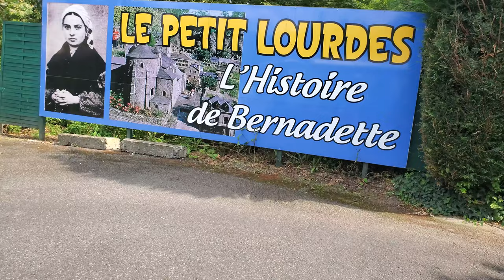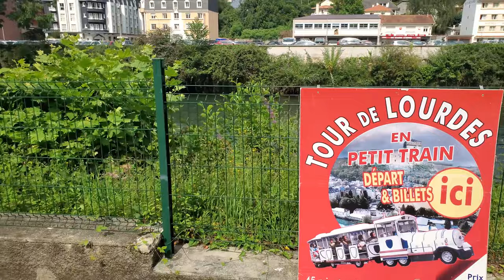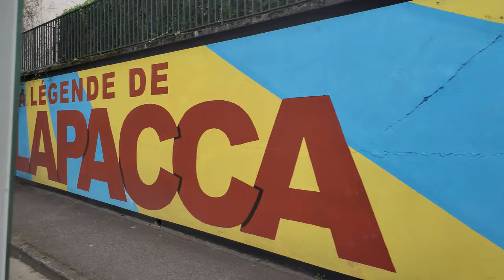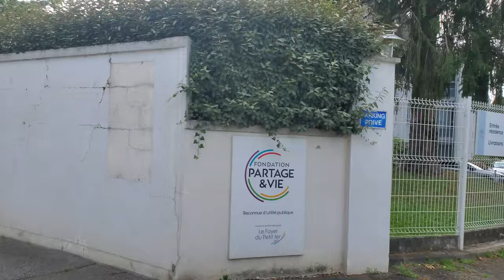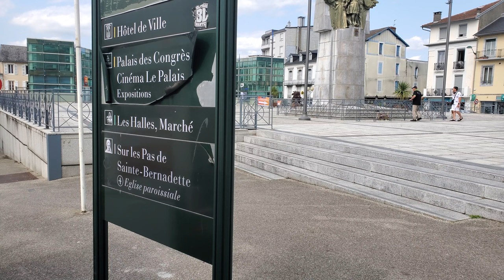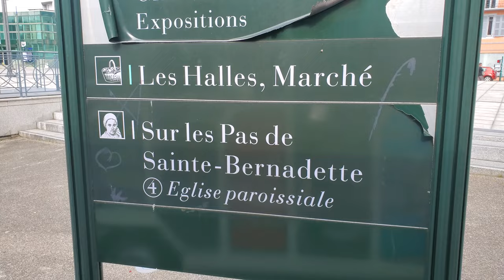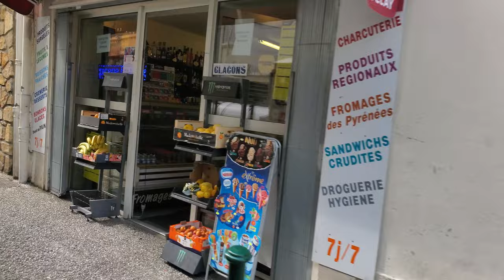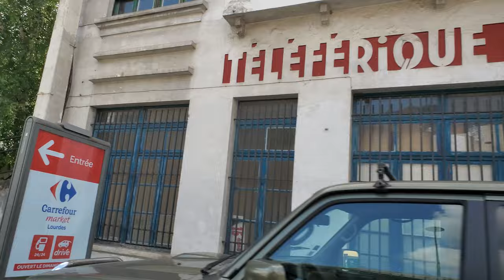Travelling Around Lourdes in Choo Choo Train | Lourdes France | Travel Vlog | Beautiful French Town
I really hope today is treating you wonderfully.

I would want to extend my gratitude to you for taking the time to view the video, for subscribing to the channel, for enjoying and encouraging comments that you posted, and for generally contributing to the growth of this channel.

This channel was developed with the purpose of bringing you the greatest amount of joy possible through the presentation of humorous and engaging video content. A Channel that provides users with a diverse selection of films to choose from in order to fulfil their specific needs. A Channel that can bring both Happiness and Calmness into your life at the same time for you to experience.